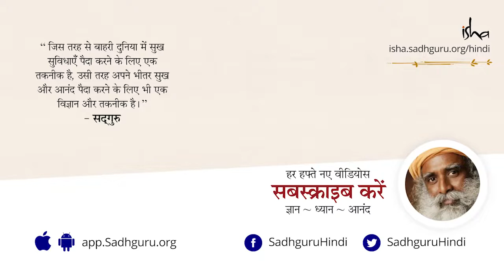हठ योग - चाँद और सूरज से जुड़ने का साधन। Shemaroo Spiritual Gyan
हठ’ यानी - ‘ह’ यानी सूर्य, और ‘ठ’ यानी चंद्रमा। अगर सूर्य न होता, तो जीवन भी नहीं होता। अगर चंद्रमा न होता, तो जीवन वैसा नहीं होता जैसा ये अभी है, ये शायद किसी और तरह से होता। सूर्य को पिता की तरह, और चंद्रमा को माँ की तरह देखा जाता है और हठ योग के माध्यम से सीधे उनसे संपर्क स्थापित करने का प्रयास किया जाता है।